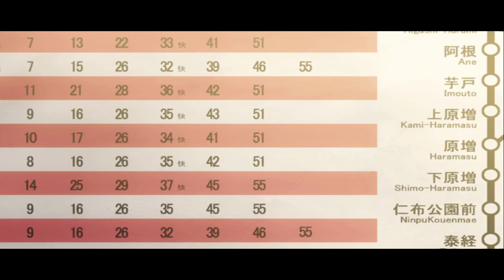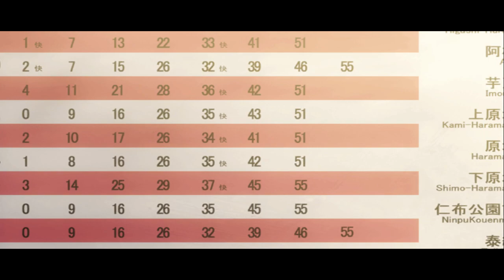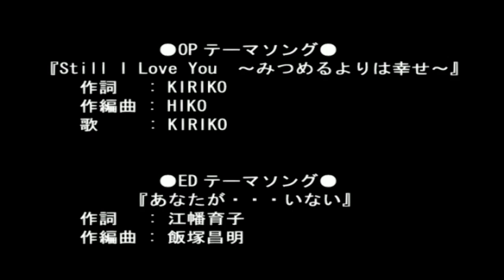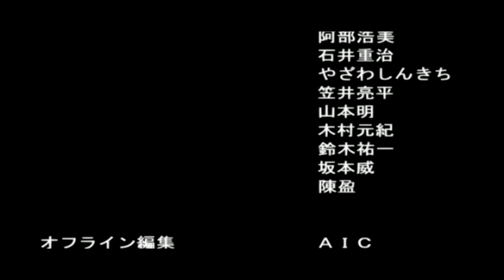#3【スクイズ】PS2の名作を超高画質でプレイ！世界とかいうビ〇チ女を許したらいかん • School Days / スクールデイズ【実況無し】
• ゲームタイトル : School Days / スクールデイズ / スクイズ
• メーカー名 : オーバーフロー
• プラットフォーム : PC / PS2 / PSP

• ShadowPlay

▬▬▬▬▬▬▬▬▬▬▬ஜ۩۞۩ஜ▬▬▬▬▬▬▬▬▬▬▬▬▬
▬▬▬▬▬▬▬▬▬▬▬ஜ۩۞۩ஜ▬▬▬▬▬▬▬▬▬▬▬▬▬